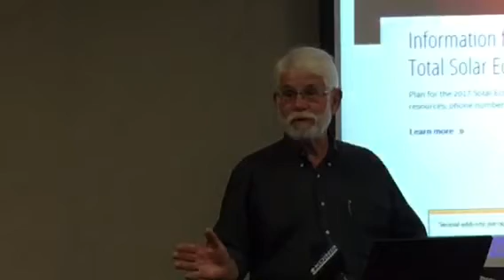Solar eclipse: Streets, parks, sewers not clogged in Salem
Salem (Oregon) Mayor Chuck Bennett discusses the city's preparation for the total solar eclipse on Aug. 21, 2017. The city held a media briefing on Sunday morning. Speaking after Bennett is Kenny Larson, Salem communications and community engagement manager.